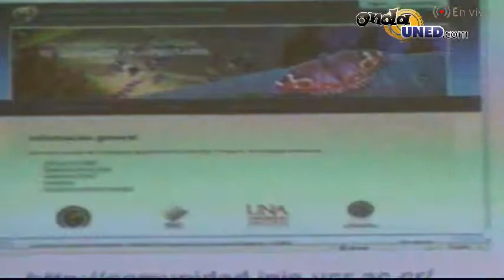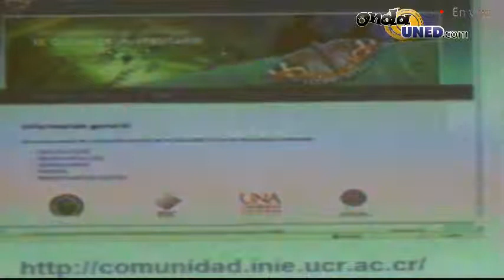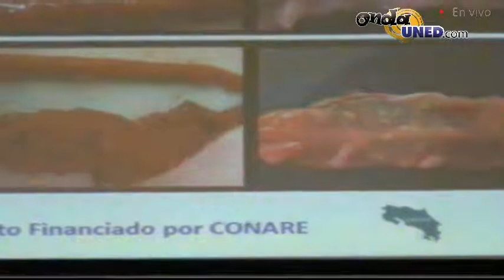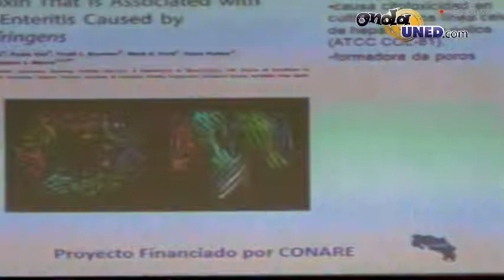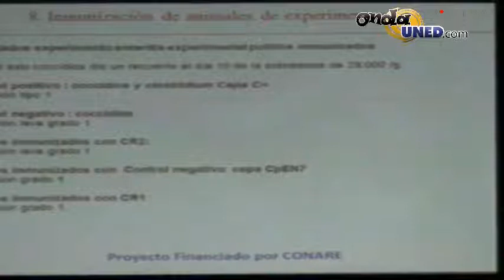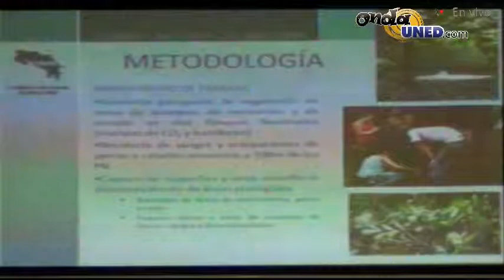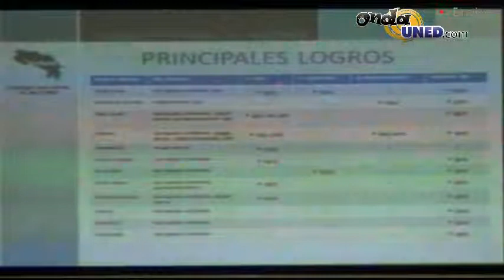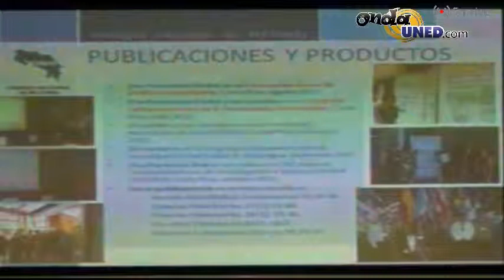Jornadas de Investigación desde CONARE 5